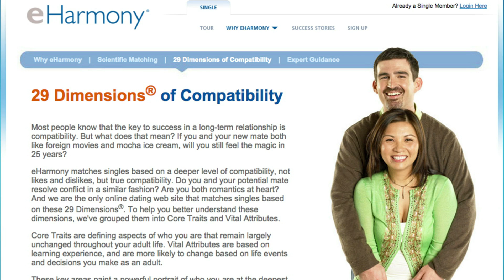Chris McKinlay: The Best Dating Website?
Chris McKinlay assesses the various dating websites and shares the best possible advice of all for finding love - “be real.”

Chris McKinlay is a Data Scientist who got his doctorate from UCLA in Applied Mathematics. He first got turned onto the idea of applying mathematics during his time as a member of an offshoot of the MIT blackjack team. He later applied mathematics by hacking into the OkCupid dating website and eventually going on dates with 88 women. It took awhile, but the 88th woman was the one Chris had been hoping to find all along.

Like Chris McKinlay's profile? Visit "The Secret Life of Scientists and Engineers" online and on Facebook.